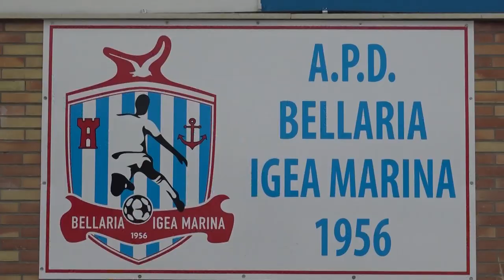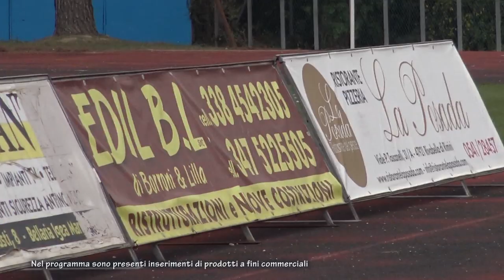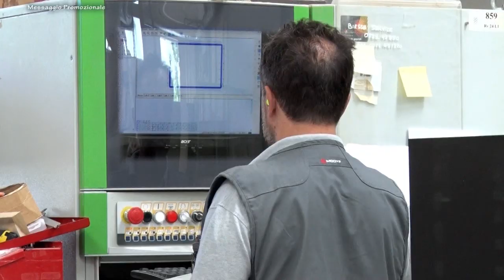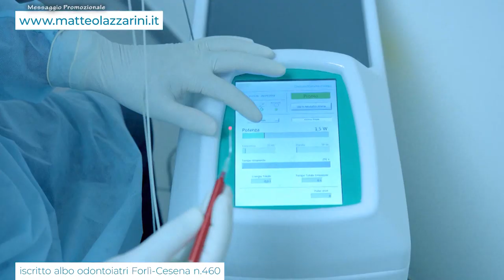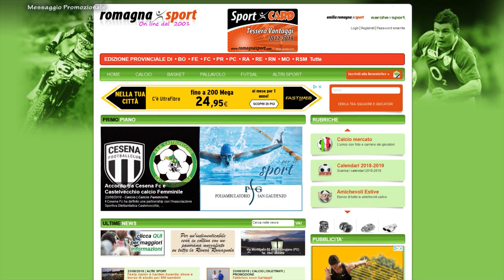3a Puntata Fase di Crescita. Settore Giovanile Bellaria Igea Marina 1956